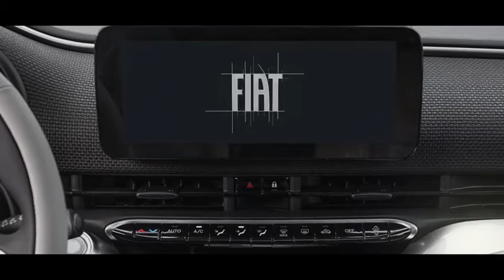Der neue vollelektrische Fiat 5oo jetzt auch als Hatchback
Nach der im März in Mailand vorgestellten Cabrio Variante des neuen Fiat 5oo «la Prima» ist ab sofort der vollelektrisch angetriebene Fiat 500 auch als Hatchback reservierbar, wiederum als Sondermodell «la Prima». Der neue Fiat 5oo kombiniert geschickt die elektrische und nachhaltige Seele der Marken-Ikone mit dem unverwechselbaren Design und der Liebe zum Detail, die typisch ist für die besten Produkte „Made in Italy“.